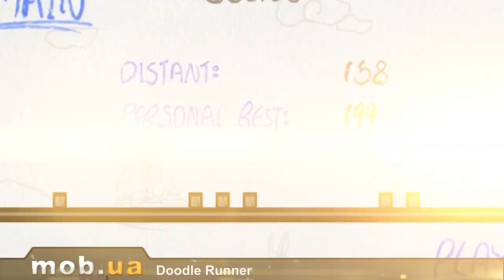Doodle Runner для Android - mob.ua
Doodle Runner - забавный черно-белый раннер, в котором Вам предстоит бежать и избегать различные препятствия. На выбор будет присутствовать несколько режимов игры. Довольно простая и интересная, для хорошего проведения свободного времени. Динамично развивающийся гемплей и простое управление.